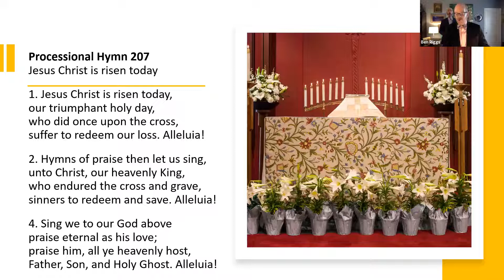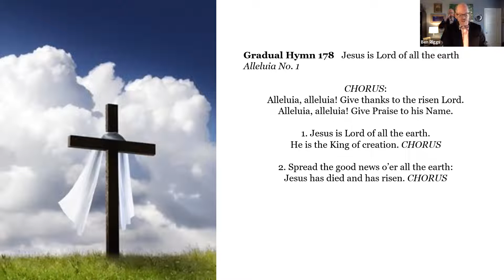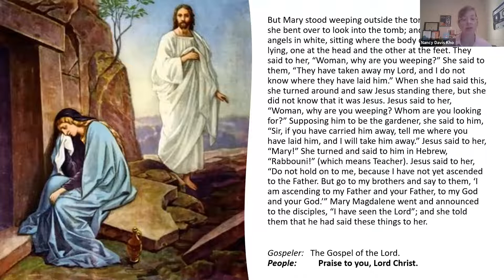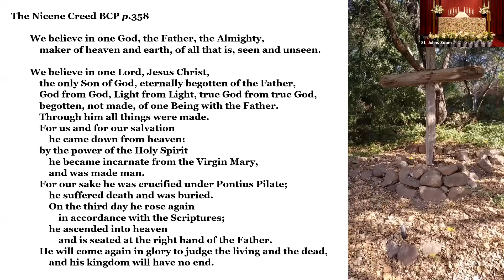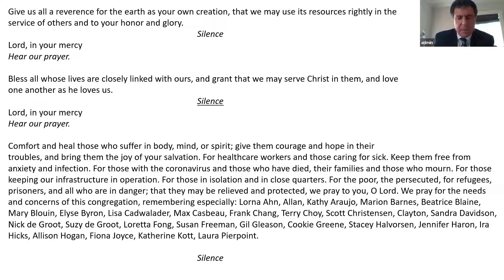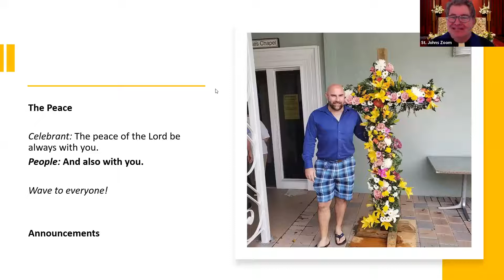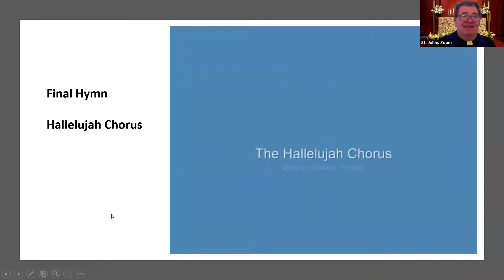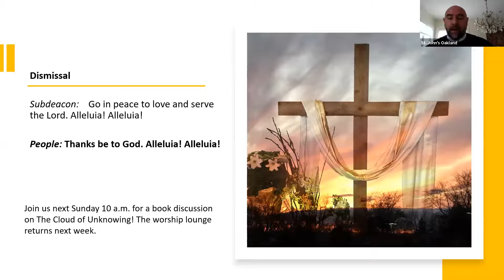Full Service - "Easter Sunday 2020" - April 12, 2020